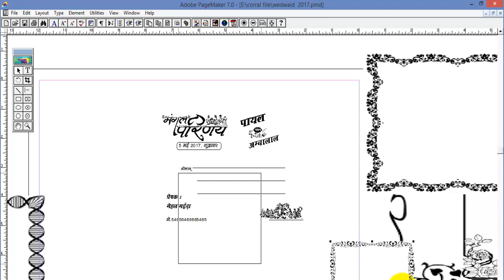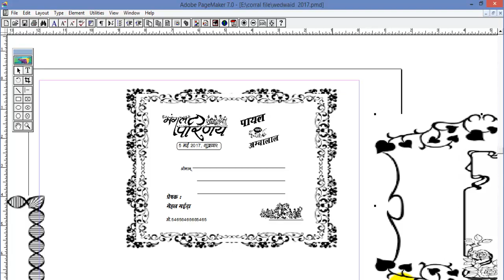Creating Wedding card in Page Maker How to Make Wedding Invitations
Creating Wedding card in Page Maker